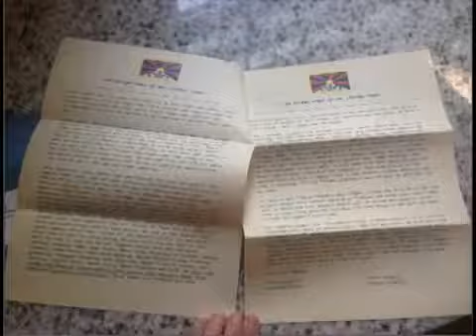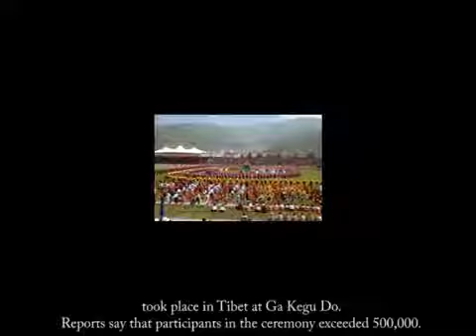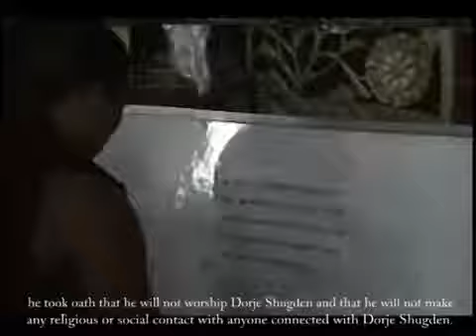Ven Geshe Sopa la Interview with Tibetan Public Talk - English Subtitles